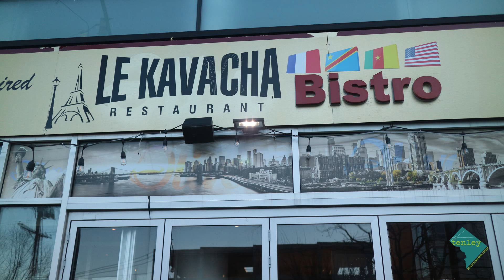Myrna on Main Street Ep. 7 | Le Kavacha Bistro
You won’t need a passport for this adventure! Join Myrna on Main Street this week at Le Kavacha Bistro at 4619 41st St NW. The newest French bistro in Tenleytown with a name that spans generations.

Le Kavacha Bistro
4619 41st St NW

Follow us for more Myrna Moments!